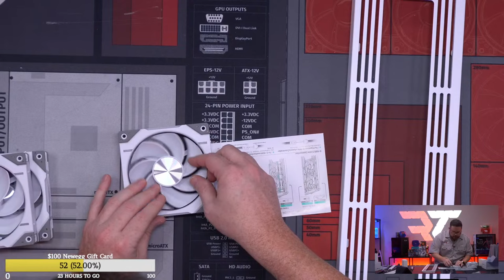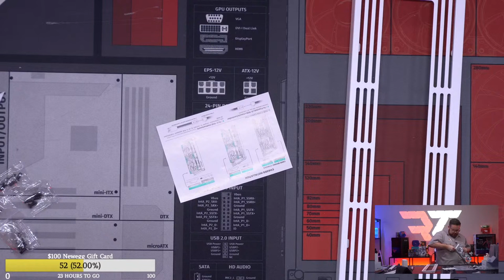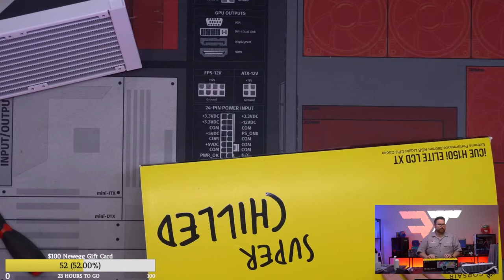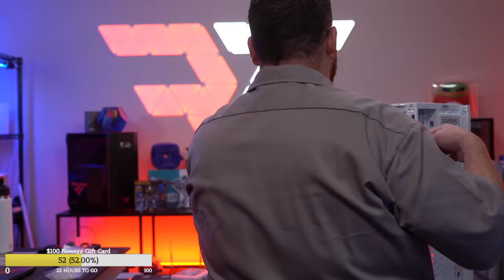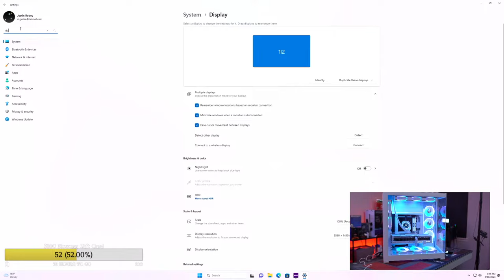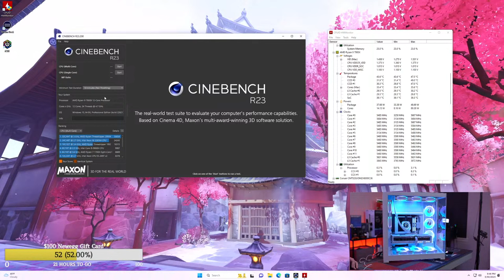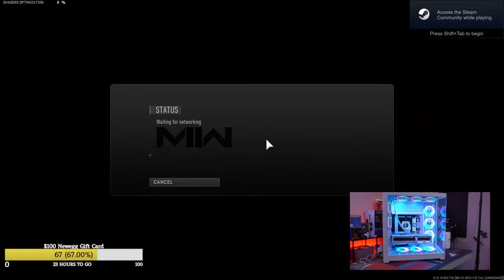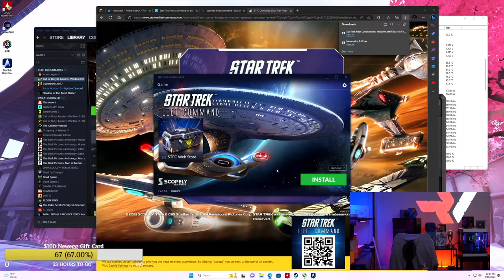$4000 White Phanteks NV7 Live PC Build - Giveaways + Phanteks NV7 (7900x / Strix RTX 4080)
@Robeytech - Twitter
@Robeytech – Instagram
@Robeytech – TikTok
@Robeytechdeals - Twitter
Facebook.com/Robeytech - Facebook
Twitch.tv/Robeytech - Twitch

00:00 Start
10:13 Parts Overview
24:18 CPU Install
27:45 M.2 Install
25:03 RAM Install
25:22 Case breakdown
58:16 Motherboard Install
1:02:30 Front panel connectors
1:05:02 Case fans install
2:03:05 Cable management
2:23:23 AIO Prep
2:31:37 AIO Install
2:48:52 PSU Install
3:02:45 GPU TIME!
4:10:46 NOW! THATS A BEAUTY